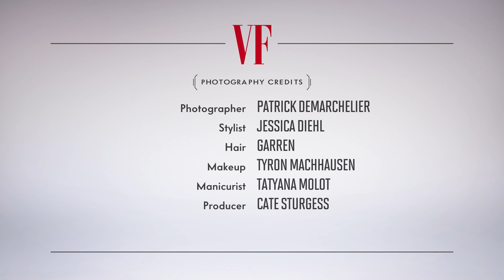Megyn Kelly Asks 12 of Her Toughest Questions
Five nights a week, Megyn Kelly questions politicians and pundits live on television. But behind the scenes of her Vanity Fair cover shoot, she shared some of the toughest questions she would ask everyone from Caitlyn Jenner to Pope Francis to Vladimir Putin. Photographed by Patrick Demarchelier; styled by Jessica Diehl; filmed by Jeremy Elkin and Zander Taketomo; edited by Nikhil Shah.